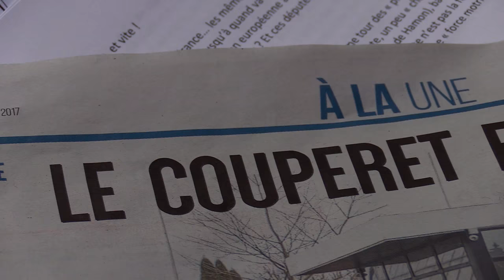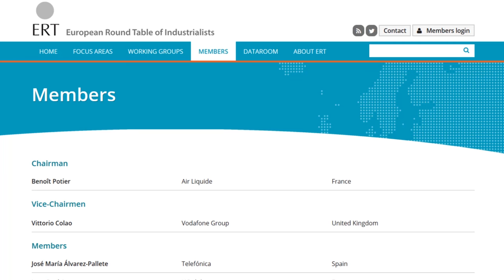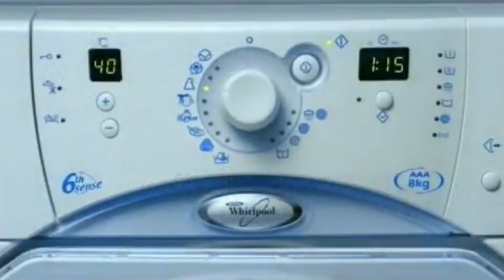WHIRLPOOL, LA FAUTE À L'EUROPE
Jacques Delors, ex-président de la Commission européenne, a construit l'Europe que voulait Wisse Dekker, le PDG de Whirpool.
Celle du dumping social, de l'abaissement des taxes aux frontières, de la libre circulation des capitaux et des marchandises, qui vient de mettre sur le carreau les 400 familles du site d'Amiens.